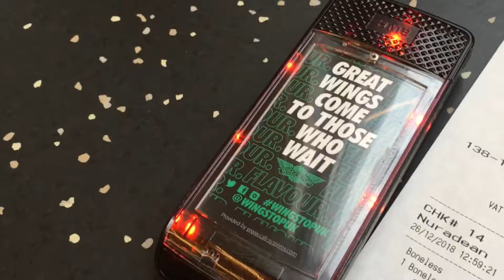Wingstop, 138 140 Shaftesbury Ave, London WC2H 8HB